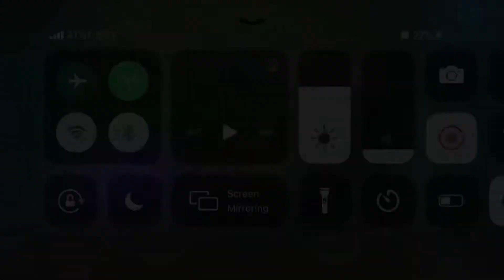13 Electroman Adv -[Hard XL Memory Demon]- by MineMario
Was a tad intimidated going into this, primarily because of its length and the fact it was made by the creator of Ice Hell Escape (which I beat a couple months ago). Not only was this way easier, closer to a Medium or Easy Demon than a Hard Demon like the other, but this level’s fun as fuck y’all. There’s a good chunk of memory, timings, and moderate-ish skill is needed, but after learning it, it’s just a matter of completing it. Granted, learning it may take some time. Honestly some of the most fun I’ve had playing a level.

In game rating: Hard Demon
Personal rating: Easy/Medium Demon
Difficulty Rating: 2 or 3/10. XL demon with a fair bit of memory, general skill, and plenty of timings, but very easy to get consistent at and I think the gameplay is very fair and fun.
Enjoyment: 10/10, actually
Level ID:  731493
World Rank: 52nd
Attempts: 331
Worst death: 78% like, twice, and 77% like, twice.
Hardest part: second wave, 61%-62%, 29% ship
Easiest part: ufo’s and dual ball
Favorite part: waves and ship sections, along with some cube sections
Least favorite: I honestly don’t know